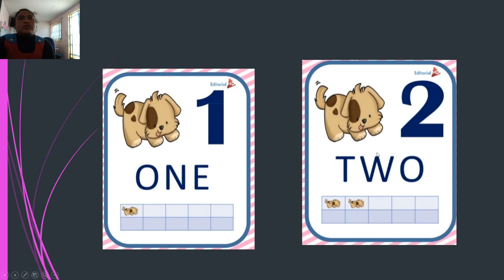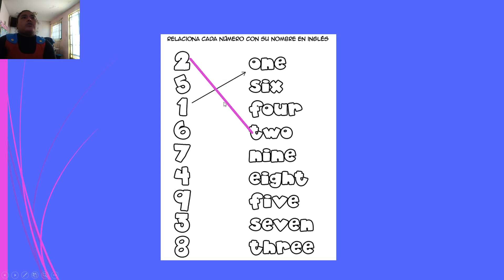ingles números en ingles 05 08 2020